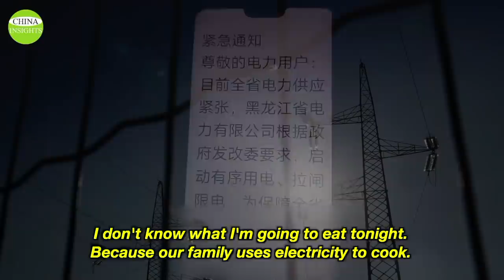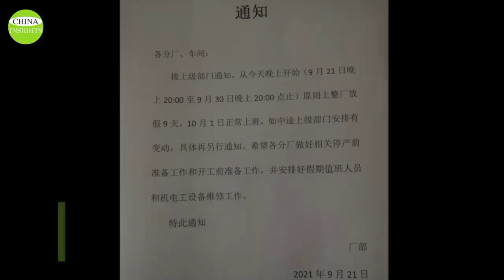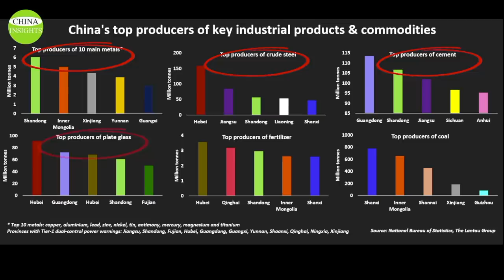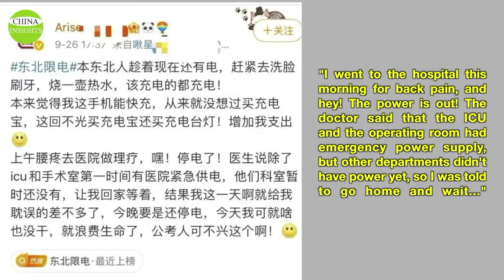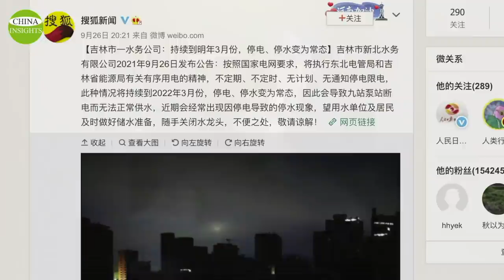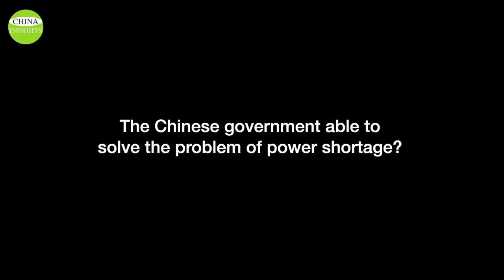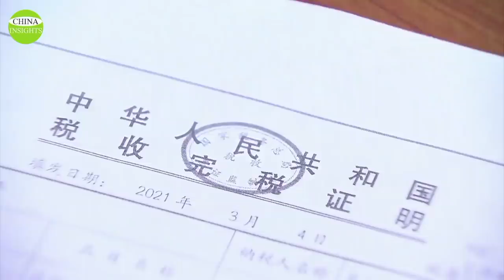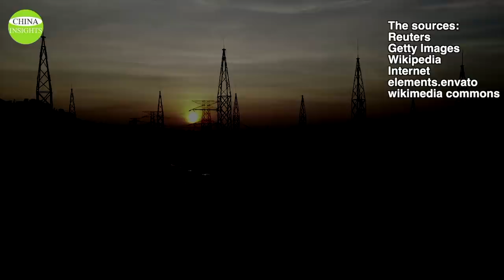‘Unprecedented’ China Power Outages: Close Factories and Threaten GDP Growth/What are the Causes?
The recent "power cuts" in China are disastrous, affecting at least 20 out of 34 provinces and jurisdictions and growing in scope.
We reported before that China's power shortages would become a norm in 2021 and explained the reasons. If you’re interested, please check out the September 24th episode.
In this video, we will briefly review the causes of China's power shortage. First, let's look at the blackouts in China and how they have affected the economy.